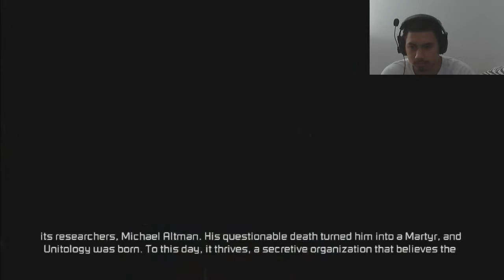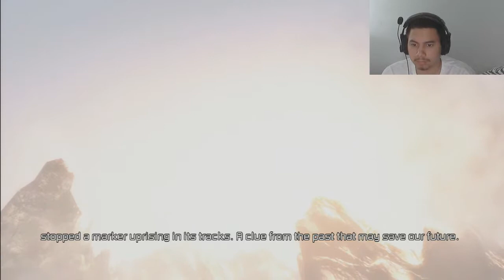Dead Space 3 BLIND Walkthrough W/Commentary & Webcam Episode 1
Should I Dtart Posting All My Lets Play Videos on This Channel i Already finished and uploaded This Full Game On My Other Channel thinking of Just Putting it on here for now on

Welcome To My Dead Space 3 I Am Faze And Watch As I Hack, Slash and Dismember My Way Through All The Terrors this game has to offer from crazy Necromorphs And Isaac Clarke's Dementia Moments
So Pull Up a Seat Get a Drink and Get ReadyTo See Me Go Crazy In Fear Of All These Crazy Monsters This Game Has To Offer Jump Scares Are Guaranteed
So Enjoy My Fellow Bros And ASLO Don't For Get To LIke, Comment And Subscribe IT Keep My Motivation At a All Time High Therefore You Will HAve More Games To Come So We Both Win :)

Note: This IS My a Blind Walkthrough 1st Time Ever Playing This Game I Will Not Knwo What Is COming Next So i Wont Be The Greatest Player
Also My Mic Was Kinda Weird Through This Walkthrough and IS At Some Points Hard To Hear ME i Fix The Problem In Later Videos